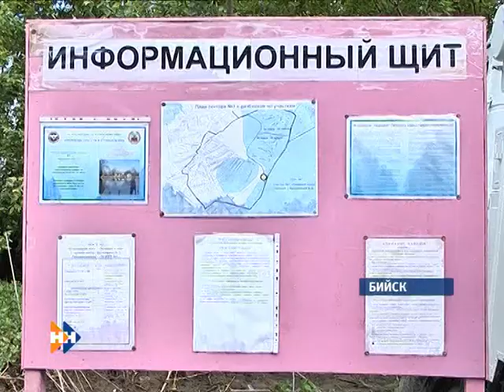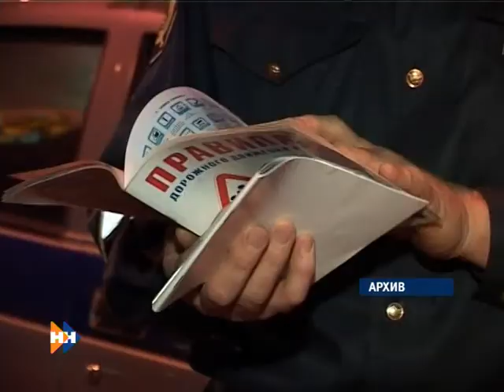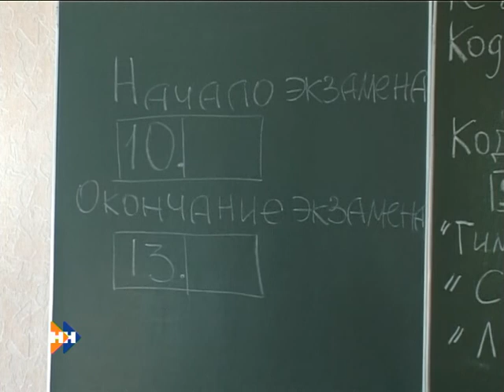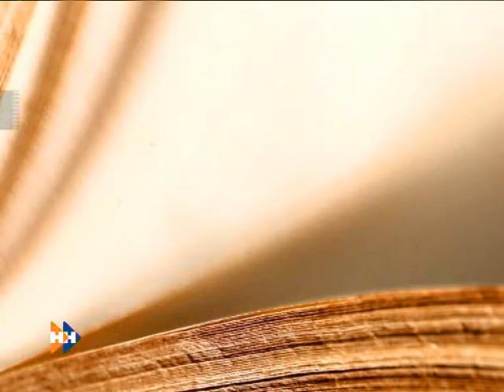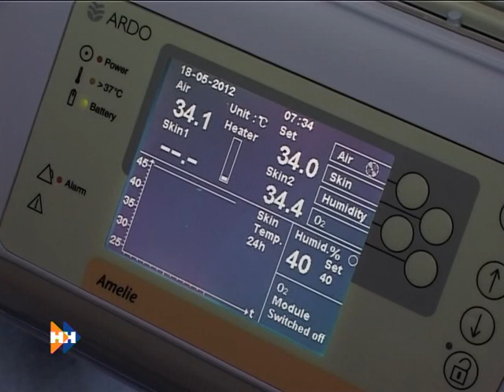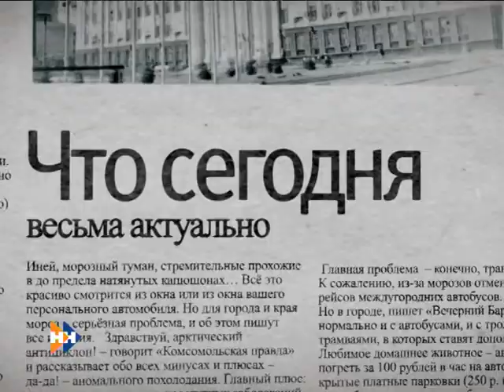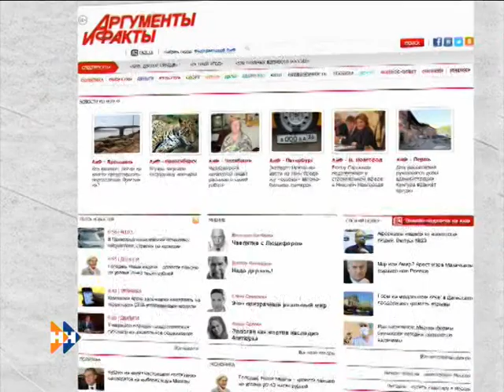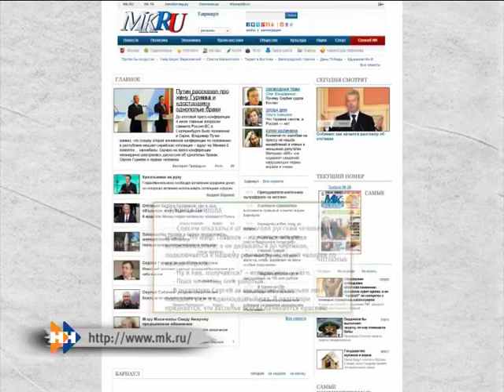Наши Новости 30.05.14 (16+) вечерний выпуск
Наиболее заметные темы выпуска:
Шесть человек погибло, более тысячи жителей эвакуированы — в крае сохраняется режим ЧС в связи с паводком.
Выпил, сел за руль — отдавай автомобиль. Когда ужесточат наказание за вождение в нетрезвом виде?
Сильно неудобно. Организуют ли снова барнаульскую фан-зону на время чемпионата мира по футболу?